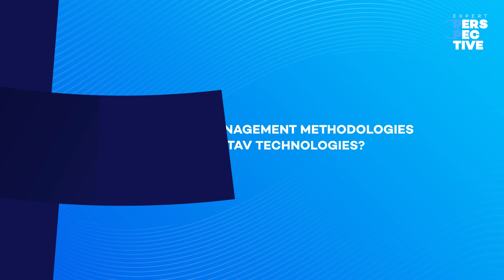TAV Technologies Expert Perspective (Aygün Abdülleyeva)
We are excited to share the latest Expert Perspective video! Aygün Abdülleyeva from Project Management sheds light on TAV Technologies' project management approach. She discusses how TAV Technologies follows Project Management Institute methodologies and standards to execute global projects successfully.
Watch the video now to gain valuable insights about our successful project management capabilities!